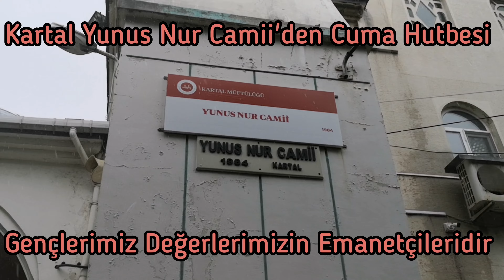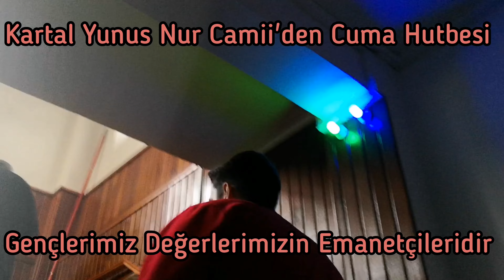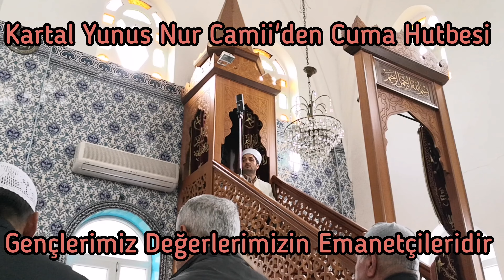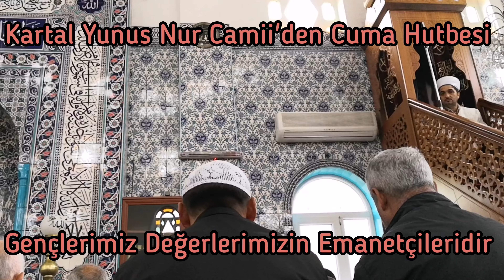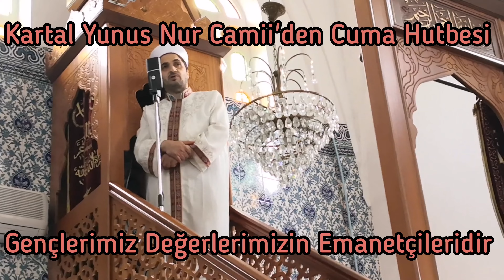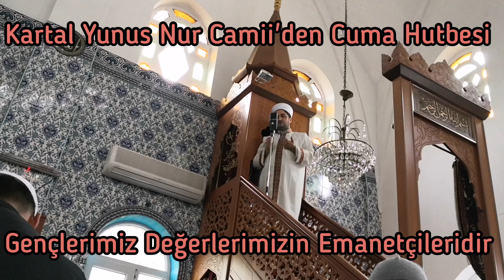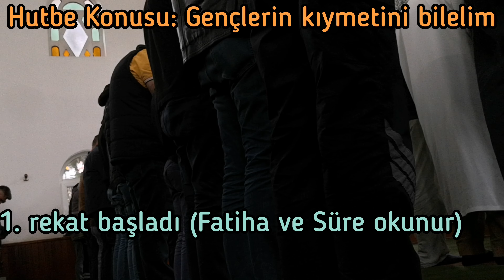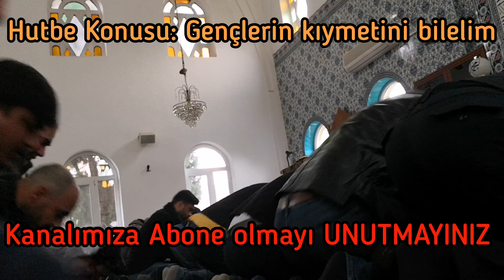Yunus Nur Camii'den Cuma Hutbesi Gençler Değerlerimizin Emanetçileridir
İmam Veysel ARICAN Hocadan Hutbe, Gençler Geleceğimizin Emanetçileridir,
Gençler bizden ne istiyor?,
Gençlik, Cuma Sohbeti, ruhsal ve duygusal değişim yaşamak,
karakter ve kişiliğimizin geliştiği bir çağdır,
 İnsanlarda  gençlik dönemi,
Edep ve ahlak, sevgi ve saygı, sabır
ve yardımlaşma gibi erdemler,
Gençliğin yegâne rehberi,
Güzel Ahlakın timsali,
âlemlere rahmet Peygamberimiz Hazreti Muhammed Mustafa (SAS),
Gençler fikirlerinin içtenlikle dinlenmesini istiyor,
Allah'ın kabul ettiği dualardan birisi nedir?,
Anne Babanın Çocukları için yaptığı dua kabul olur,
Kendisinin ve mazlumların hakkını koruyan gençlerimiz,
Dinini ve Tarihini tanıyan Gençlik,
Milli ve Manevi Değerlere Bağlı bir Gençlik,
Yeryüzünün imarı için çalışan Gençlik,
Güvenli bir geleceğin inşasını sağlayacag Gençlik,
İlmin değerini bilen Okuyanve  Araştıran bir Gençlik,
Tefekkür eden Düşünce sahibi gençlerimiz var,
Yarınlara dair umudu olan bir Gençlik,
Geleceğimizi emanet edeceğimiz Gençlik,
Ailesine ve Ailevi Değerlere bağlı bir Gençlik,
Milleti ve Vatanının Teminatı olan bir Gençlik,
Yarınlarımız için umudumuz olan Gençlik,
Young people are the Trustees of Our Future,
What do young people want from us?
Youth,
experiencing mental and emotional change,
It is an age in which our character and personality develop,
 adolescence in humans,
Decency and morality, love and respect, patience
and virtues such as helping each other,
The only guide of the youth,
The epitome of Good Morals,
Mercy to the worlds, our Prophet Muhammad, Muhammad Mustafa (SAS),
Young people sincerely want their ideas to be listened to,
What is one of the prayers accepted by Allah?
The prayer of the parents for their children will be accepted,
Our young people who protect their rights and the rights of the oppressed,
Youth who know their religion and history,
A Youth Attached to National and Spiritual Values,
Youth working for the improvement of the earth,
Youth, which will enable the construction of a secure future,
A Youth Who Reads and Researches Knowing the Value of Science,
We have young people who contemplate and have Thought,
A youth with hope for the future,
Youth, to whom we will entrust our future,
A youth devoted to his family and family values,
A Youth that is the Guarantee of its Nation and Homeland,
Youth, our hope for our future,
الشباب هم أمناء مستقبلنا ،
ماذا يريد الشباب منا؟
شباب،
تجربة التغيير العقلي والعاطفي ،
إنه عصر تتطور فيه شخصيتنا وشخصيتنا ،
 المراهقة عند البشر ،
الحشمة والأخلاق والمحبة والاحترام والصبر
وفضائل مثل مساعدة بعضنا البعض ،
المرشد الوحيد للشباب ،
مثال الأخلاق الحميدة ،
الرحمة للعالمين ، نبينا محمد ، محمد مصطفى (صلى الله عليه وسلم) ،
يريد الشباب بصدق الاستماع إلى أفكارهم ،
ما هي الصلاة التي يقبلها الله؟
تقبل صلاة الوالدين على أولادهم.
شبابنا الذين يحمون حقوقهم وحقوق المظلومين ،
شباب يعرفون دينهم وتاريخهم ،
شاب متمسك بالقيم الوطنية والروحية ،
أيها الشباب العاملون من أجل تحسين الأرض ،
الشباب ، مما سيمكنهم من بناء مستقبل آمن ،
شاب يقرأ ويبحث عارفًا بقيمة العلم ،
لدينا شباب يتأمل ويفكر ،
شاب أمل المستقبل ،
الشباب الذين سنعهد إليهم مستقبلنا ،
شاب كرس لقيم أسرته وعائلته ،
شباب ضمان وطنه ووطنه ،
الشباب أملنا في مستقبلنا ،
युवा हमारे भविष्य के न्यासी हैं,
युवा हमसे क्या चाहते हैं?
मानसिक और भावनात्मक परिवर्तन का अनुभव करना,
 मनुष्यों में किशोरावस्था,
शालीनता और नैतिकता, प्यार और सम्मान, धैर्य
और गुण जैसे एक दूसरे की मदद करना,
युवाओं का एकमात्र मार्गदर्शक,
अच्छे संस्कारों की प्रतिमूर्ति,
दुनिया के लिए दया, हमारे पैगंबर मुहम्मद, मुहम्मद मुस्तफा (एसएएस),
युवा ईमानदारी से चाहते हैं कि उनके विचारों को सुना जाए,
अल्लाह द्वारा स्वीकार की जाने वाली प्रार्थनाओं में से एक क्या है?
बच्चों के लिए मां-बाप की दुआ कुबूल होगी,
हमारे युवा जो अपने अधिकारों और उत्पीड़ितों के अधिकारों की रक्षा करते हैं,
युवा जो अपने धर्म और इतिहास को जानते हैं,
राष्ट्रीय और आध्यात्मिक मूल्यों से जुड़ा युवा,
पृथ्वी के सुधार के लिए काम कर रहे युवा,
हमारे पास युवा लोग हैं जो सोचते हैं और सोचते हैं,
भविष्य के लिए आशा के साथ एक युवा,
युवा, जिन्हें हम अपना भविष्य सौंपेंगे,
अपने परिवार और पारिवारिक मूल्यों के प्रति समर्पित एक युवा,
एक युवा जो अपने राष्ट्र और मातृभूमि की गारंटी है,
युवा, हमारे भविष्य के लिए हमारी आशा,
Los jóvenes son los fideicomisarios de nuestro futuro,
¿Qué quieren los jóvenes de nosotros?
Juventud,
experimentando un cambio mental y emocional,
Es una edad en la que se desarrolla nuestro carácter y personalidad,
 adolescencia en humanos,
Decencia y moralidad, amor y respeto, paciencia.
y virtudes como ayudarse unos a otros,
La única guía de la juventud,
El epítome de la buena moral,
Misericordia para los mundos, nuestro Profeta Muhammad, Muhammad Mustafa (SAS),
Los jóvenes quieren sinceramente que sus ideas sean escuchadas,
La oración de los padres por sus hijos será acogida,
Nuestros jóvenes que protegen sus derechos y los derechos de los oprimidos,
Jóvenes que conocen su religión y su historia,
Una juventud apegada a los valores nacionales y espirituales,
Jóvenes trabajando por la mejora de la tierra,
Juventud, que permitirá la construcción de un futuro seguro,